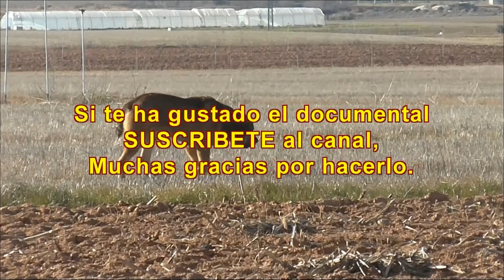El perro lobo en la Sierra de la Culebra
El refugio del perro lobo Pedroche en la Sierra de la Culebra.